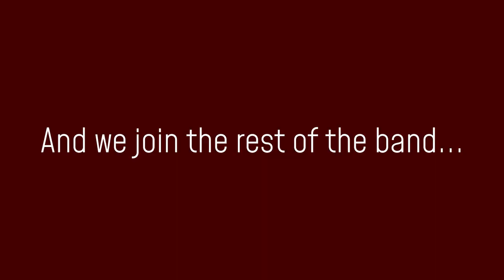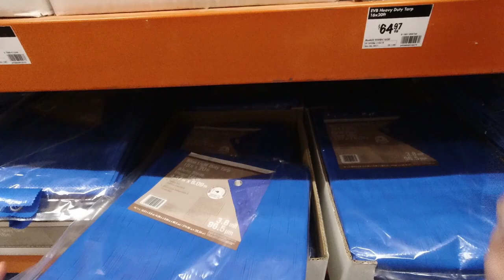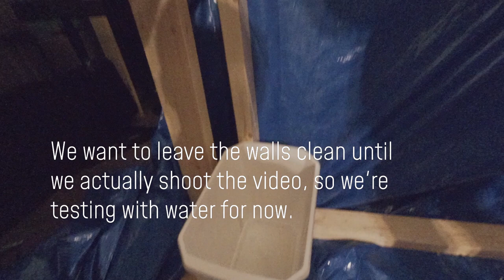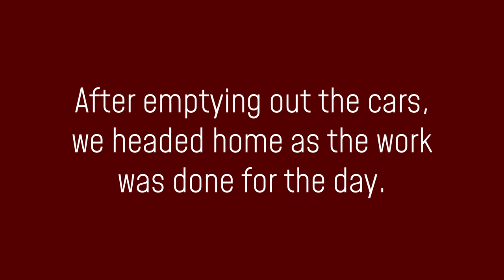How To Build A Music Video Set - Music Vlog #5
Back on Feb 1, 2020, Iduna sets out on a full day to construct a set for shooting a music video! Join us as we gather materials,  prepare and test our designs.